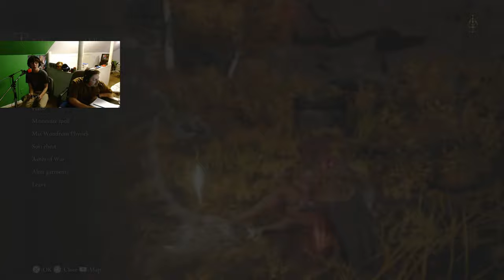🔴 Elden Ring Challenge Run - Beating Elden Ring Only Leveling Faith Stat